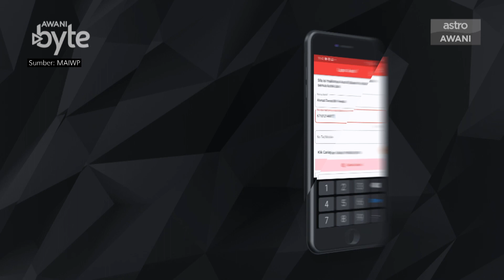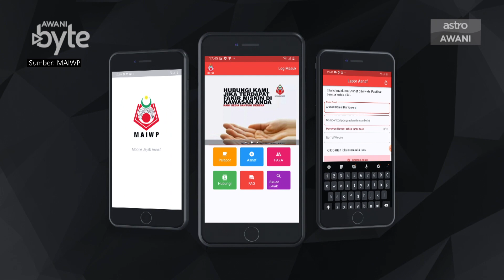AWANIByte: Ubah persepsi institusi zakat, MAIWP lancar MoJA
Pelbagai persepsi negatif dilontarkan kepada institusi zakat dan Majlis Agama Islam Wilayah Persekutuan (MAIWP) tidak terlepas. Namun, pelbagai inisiatif dilakukan bukan sahaja untuk mengukuhkan keyakinan para pembayar zakat, malah kekal cakna menyantuni golongan sasar.